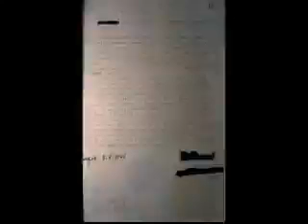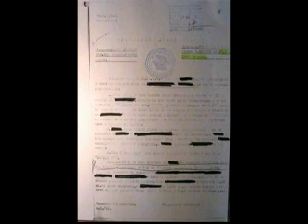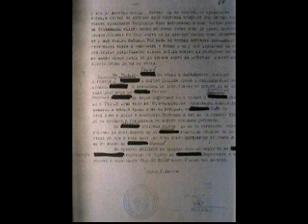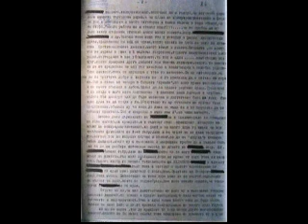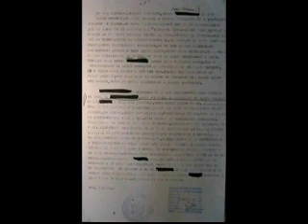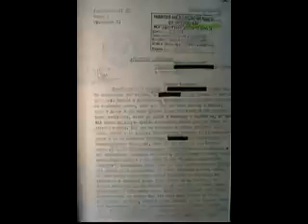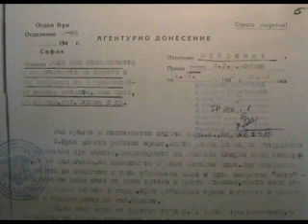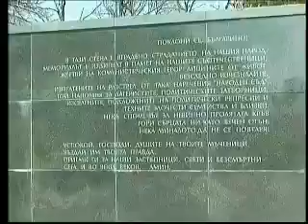Георги Жеков 1 9 2011г 2